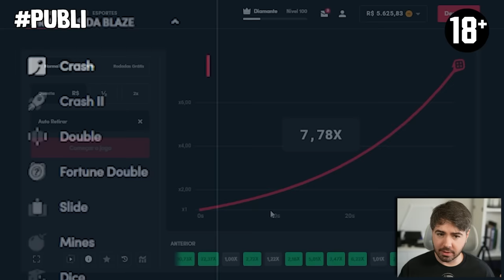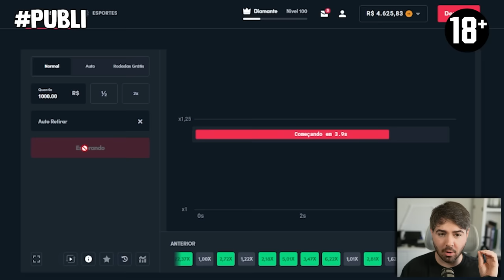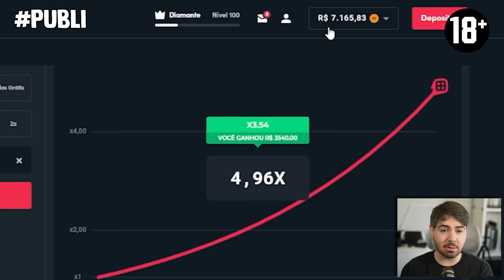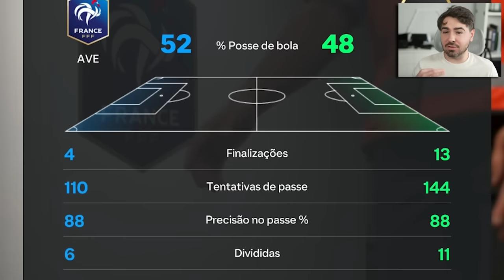SAIRAM OS SURPREENDENTES TOTS DO ALEMAO E EU JA CONSEGUI O MELHOR! FC 24